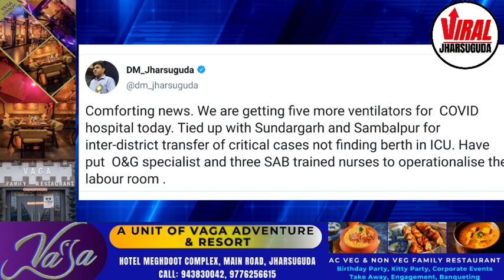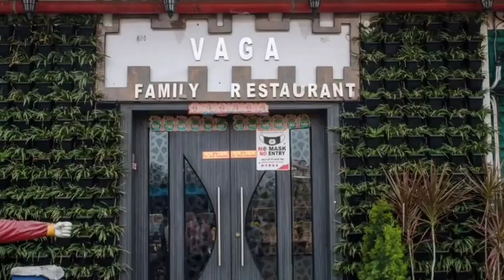WEDNESDAY MORNING JHARSUGUDA NEWS HEADLINES WITH RAVI KUMAR (05-MAY-2021) FOLLOW